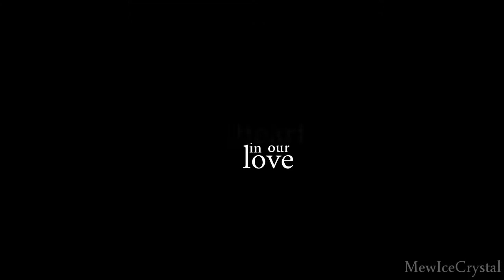ғιɴαl dedιcαтιoɴ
READ MEH ALL OF IT
HAHA. HAHA. HAHAHAHAHAHA. I DID IT, TAKE THAT SONY VEGAS, YA BITCH HAHAHAHAHHAHHAHAA. It kept on crashing.. -w-'
Anyway XD This video is about my current fave rp with Twinneh, a reverse harem XD I found the lyrics quite fitting, plus I also love this song so yeah. -tries to type because screen is full of Jeff shimejis.. x'D- One of the guys (Jagger) who loves her died, he was stabbed and died at the hospital. ;w; I cried like HELL XD
So, one of the guys at the last picture isn't alive and another guy, a skater boy who was his friend (Zack), also fell in love with Alex so he's in it now XD But no pictures of him.
THIS is the rp where my badass Hunter comes from owo
Characters; Hunter, Jagger, Liam, An; Me
Alex, Kyle & whatever-his-name-was-again (he hasn't appeared in the rp yet) XD; Twinneh (MagicalAnimeGirl13)
Maybe I should go eat breakfast now.. x'D If I have the time to.. owo' -poofs-